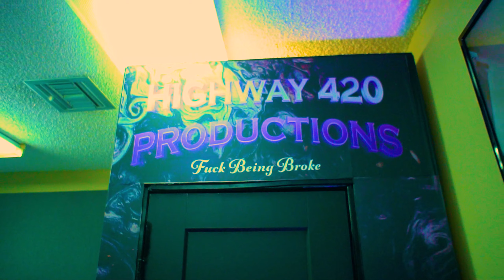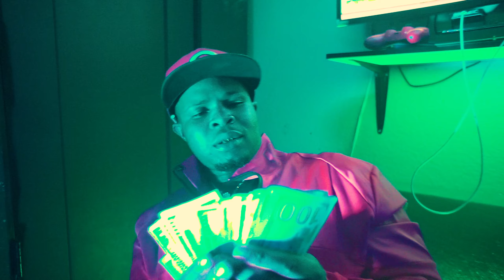Zayel ft. Bossland Chris & T Milli - Back Off That Road (Official Video) @ShotbyItsfatfat ​